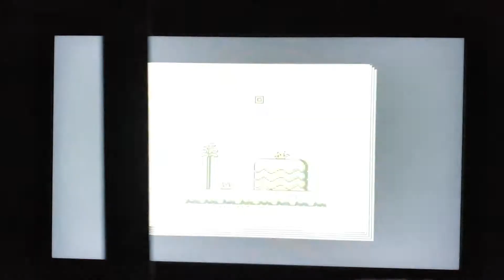SMB 2 (PLAYTHROUGH 5)